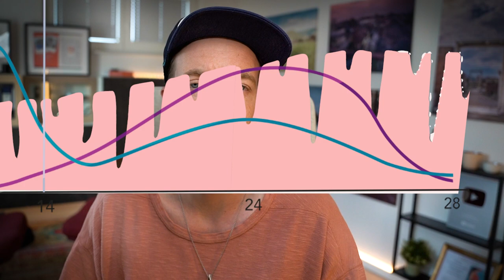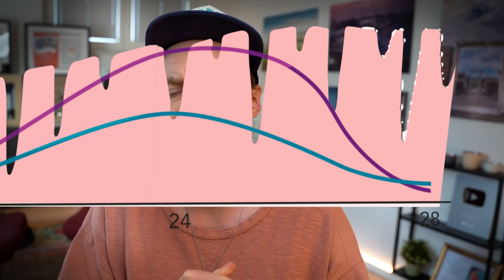Brustschmerzen vor Periode l Mastodynie I mit. Dr. Konstantin Wagner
Schmerzen in den Brüsten in Zyklusmitte, vor der Periode oder ab dem 40 Lebensjahr kommen häufig vor. Die Brust ist schwer, knotig und empfindlich. Nicht Wenige haben Sorge, dass hinter den Brustschmerzen vielleicht etwas Schlimmeres stecken könnte. Bei Frauen vor der Menopause ist der Spuk nach wenigen Tagen vorbei und die knotigen Brüste werden wieder weicher und schmerzen nicht mehr. Grund ist häufig eine Verschiebung im Hormongleichgewicht, wobei den Östrogenen und dem Progesteron besondere Bedeutung beigemessen wird. Ähnliches passiert während der Schwangerschaft, wobei hier natürlich auch die Milchbildung im Vordergrund steht.